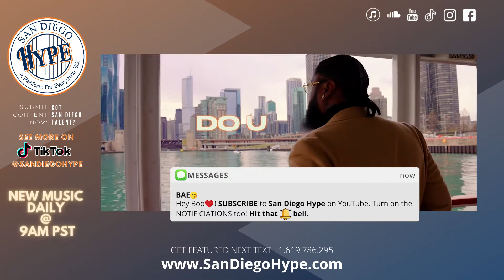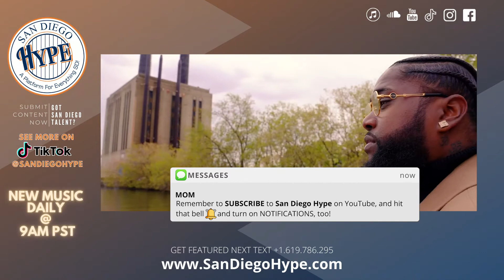Adonis DaHottest - Do U (Do or Die Remix) (@adonisdahottest) (San Diego Hip Hop, San Diego Hype)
Join our MUSIC  📢 community & network on Discord. A great place for artists, producers, DJs and fans to meet, listen, collab & talk. ↙️

❌ |  IMPORTANT | ❌
All submissions (music/video) and also business and/or copyright inquires 👇

Popular searches 🔎 in my videos:
Adonis DaHottest - Do U (Do or Die Remix), Adonis DaHottest - Do U, Do Or Die Do U Remix,  Adonis DaHottest San Diego, Adonis DaHottest Album, Adonis DaHottest Mixtape, Adonis DaHottest Can I Ask You A Question, Adonis DaHottest Live, Adonis DaHottest Type Beat, Adonis DaHottest MC, Adonis DaHottest Official Audio, Adonis DaHottest Official Video, DO or Die Poe Pimp,